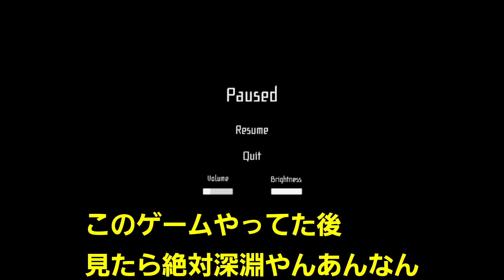【金豚きょー切り抜き】ホラゲしすぎるとリアル世界でホラー現象が！？【非公式】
2022年6月12日配信にて

【本編】
ホラー間違い探し的なゲーム2

離席中ミュートしないの好き……